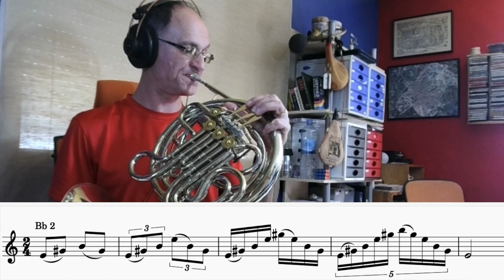French Horn Technique 23. Legato-staccato in duple time II